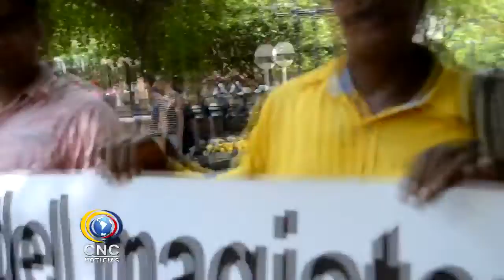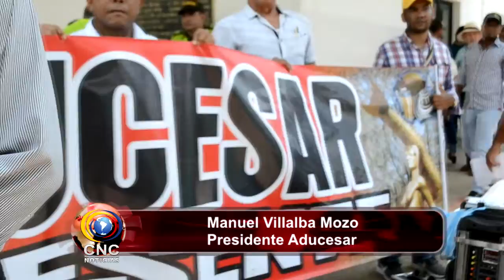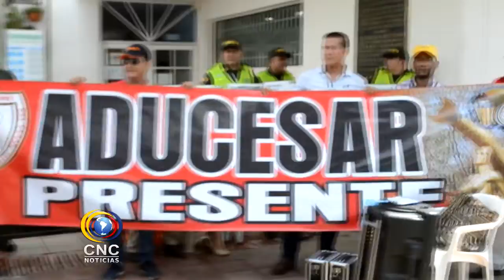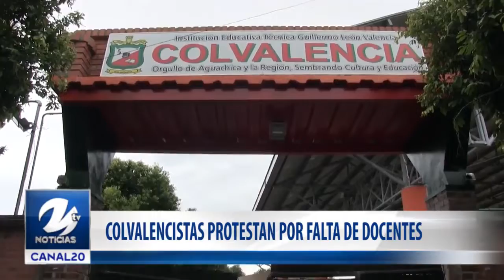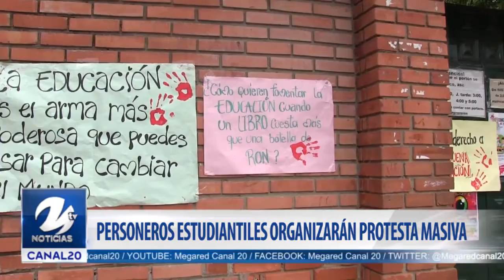ADUCESAR SOMOS TODOS SEMANA DE PARO